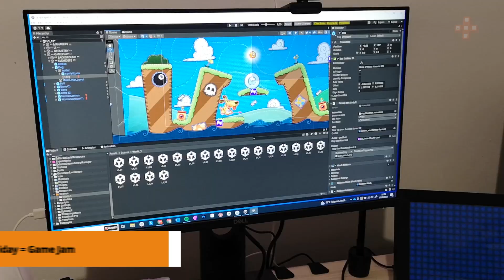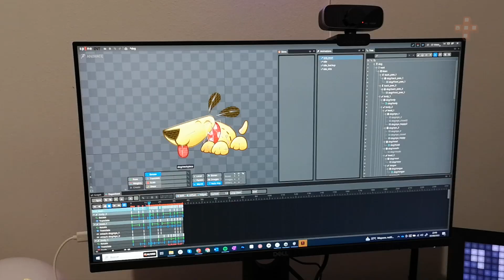Halfbrick+ Dev Diary | Lazy Dog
Join Toni, as he does a deep dive into Halfbrick's prototype game, Lazy Dog. Play now on Halfbrick+🕹️